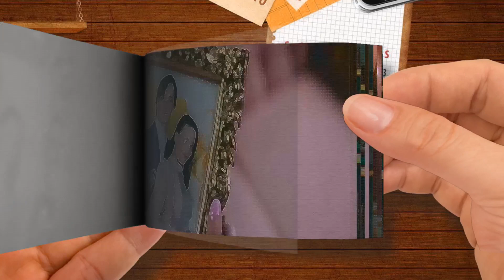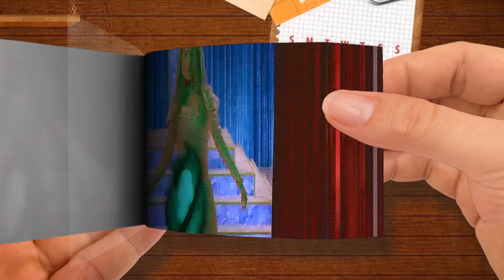Sarah Jeffery Queen of Mean From ”Descendants 3” Sing Along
🌈 Akane Rena FlipBook
Thanks! 💖💖💖💖💖